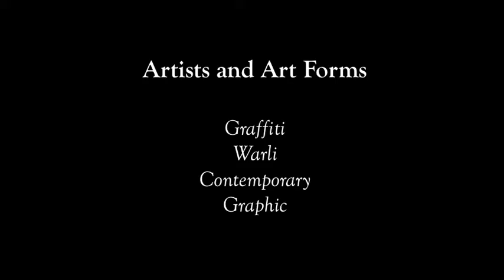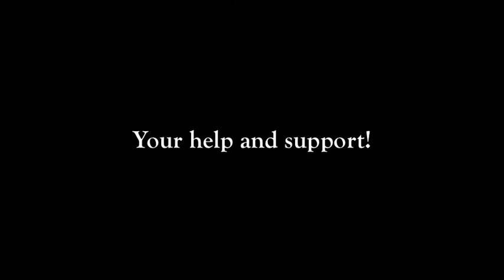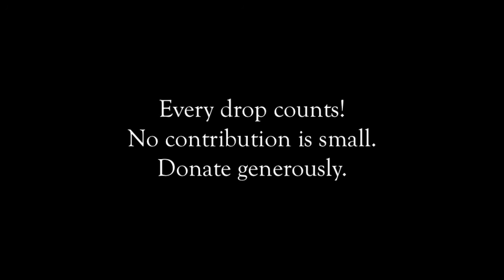Wall Art Festival 2015 (Khagaria, Bihar)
Wall Art Project Japan and iCanToo India invite Graffiti, Warli, Graphic and Contemporary artists to a rural Indian district Khagaria to work with local children and create high quality wall art.